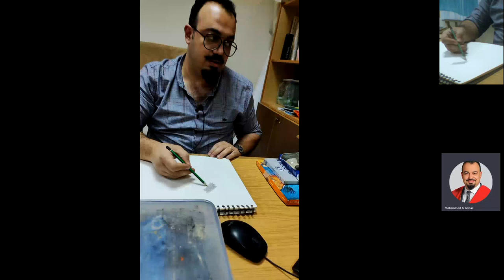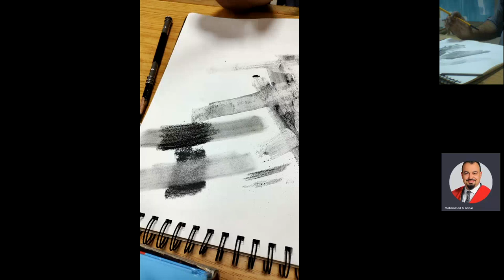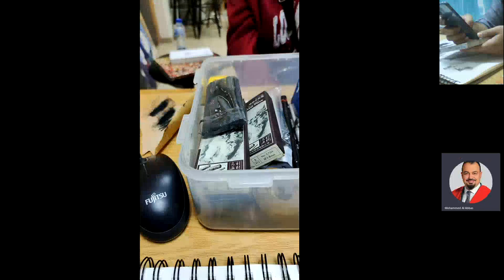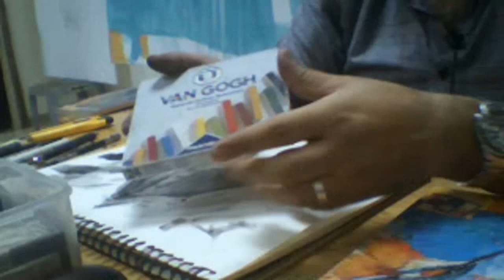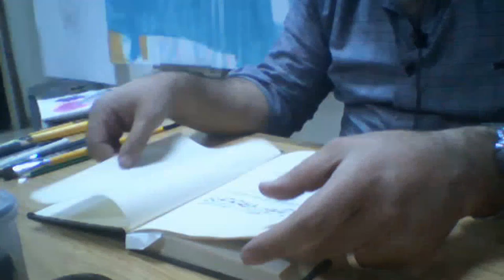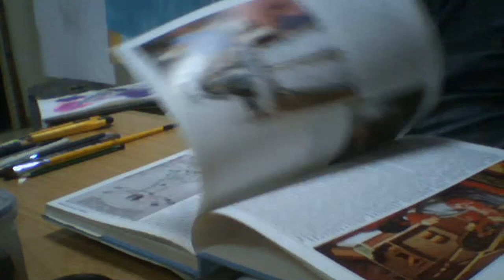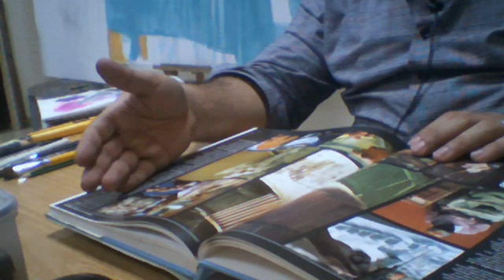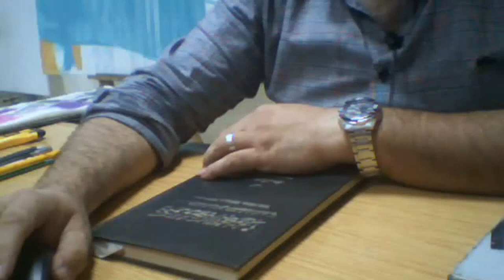Intro on Dry Media in Painting and Drawing Techniques 12.10.2021 Meeting Recording on M. teams